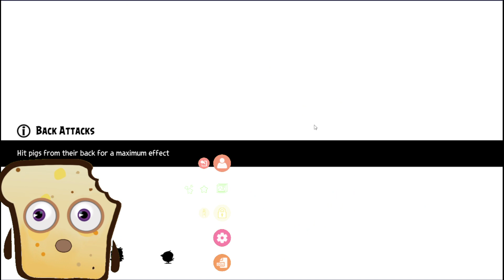ANGRY BIRDS EVOLUTION 2021 - NEW OLD ANGRY BIRDS GAME IS BACK! VTUBER BRO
ANGRY BIRDS EVOLUTION 2021 - NEW OLD ANGRY BIRDS GAME IS BACK!

I am new Vtuber :D

I really like play ANGRY BIRDS EVOLUTION Game and making ANGRY BIRDS EVOLUTION Gameplay in this channel. I make ANGRY BIRDS EVOLUTION walkthrough on bro gameplay! ANGRY BIRDS EVOLUTION playthrough is amazing!

Do you like cringe mobile games or terrible mobile game or maybe worst games. I play supid game and supid games everyday. I like bad games in play store cuz I can play. There is so many worst game and I want show all of them. Stupid Games or even stupid game sometime are cool to watch but not to play.

This is worst games of 2021 yeah?